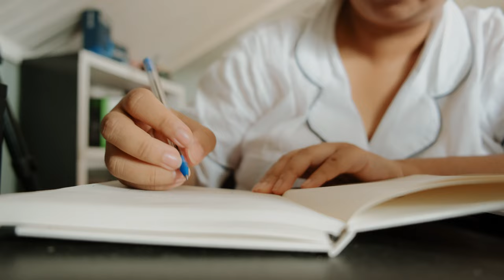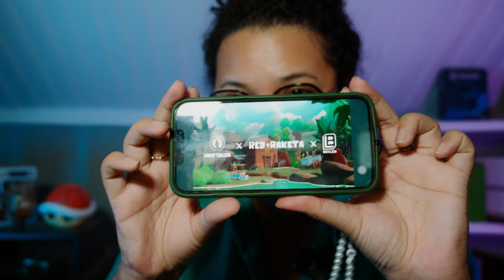Week in my life : vlog de journées de travail, annonce, haul food et skincare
Le vlog de la semaine résume ces 5 derniers jours à parler jeu vidéo, industries créatives et culture, à manger bien sûr et une annonce qui me tient à cœur ! 😊